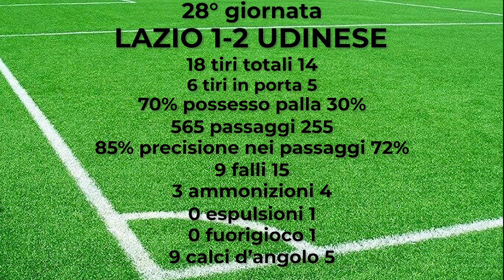LAZIO UDINESE tabellino 28 giornata